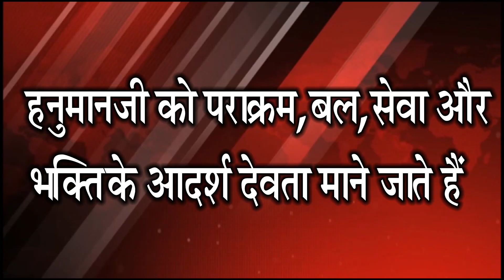Khabar Express | Sanmarg Digital | Daily News | Breaking News